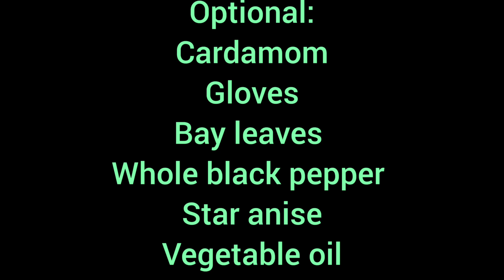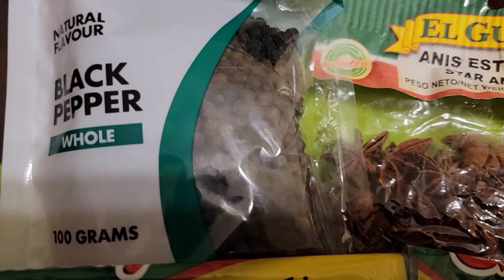Garlic Hot Chili Oil